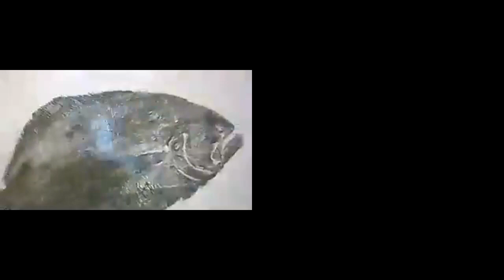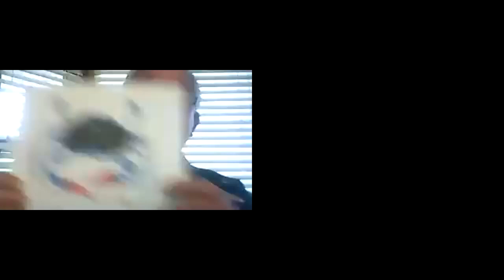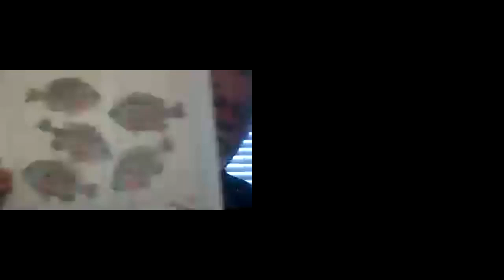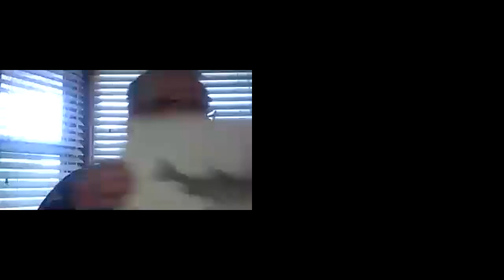Japanese Gyotaku Fish Prints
Roger Glenn of Poss Realty interviews Weylon Robinson who creates unique Japanese Gyotaku Fish Prints.